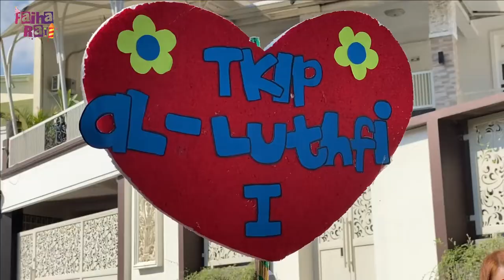LUCUNYA !! RAYI PAKAI BAJU POLISI SAAT KARNAVAL DAN FASHION SHOW DI SEKOLAH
Official FAIHA RAYI
Hari  Tayang
Selasa dan Jum'at
lucunya !! rayi pakai baju polisi saat karnaval dan fashion show